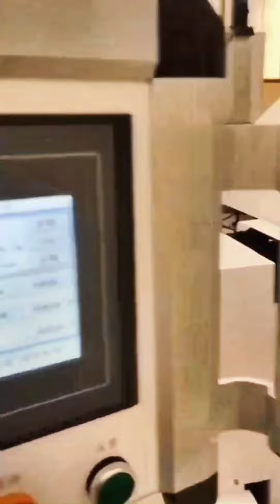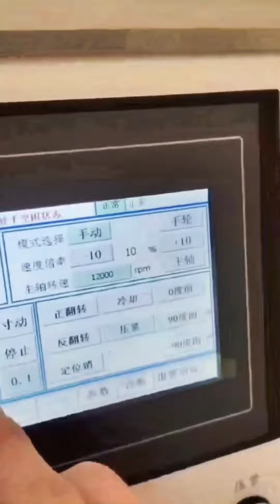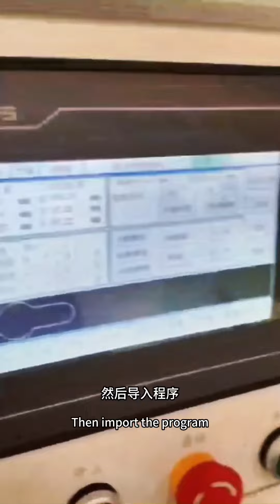How to set zero point/tool height/program for a Chinese cnc milling machine